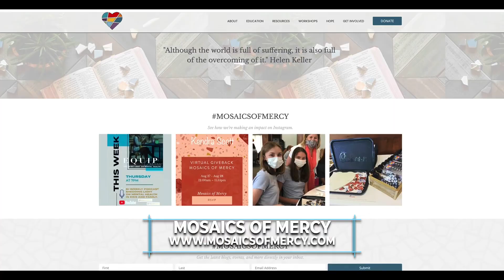Battling depression in a COVID19 World #15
If isolation, anxiety, economic uncertainty, and the daily onslaught of bad news generated by the coronavirus pandemic are taking a heavy toll on your mood, you’re not alone. The stress of social isolation, the worry about jobs, money, health, and the profound feelings of loss that many of us are experiencing now can trigger depression for the first time or exacerbate symptoms if you’ve already been diagnosed.

Our guest on this episode is Kate Turner. Kate is Licensed Professional Counselor, Family Navigator and School Liaison for Mosaics of Mercy. Kate has taught in public and private school settings and was an elementary counselor in Conroe ISD as well as Spring ISD for a total of 15 years. She loves to reach parents with Love and Logic(r) curricula which she has taught for over 20 years. Kate just closed a private counseling practice, and now works with the great team at Mosaics of Mercy in Magnolia - helping families find mental health resources.  Kate is also the school liaison for Mosaics and is looking forward to bringing the message of mental health and hope to area campuses.

Equip Online is a partnership with StoneBridge Church and Mosaics of Mercy.

Listen to our podcast with any of these links